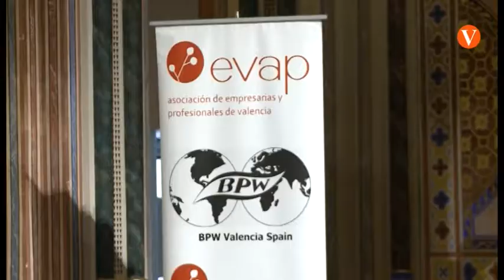Oltra participa en la IV Edició dels premis DONAiDONA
Convocats per l’Associació d’Empresàries i Professionals de València.